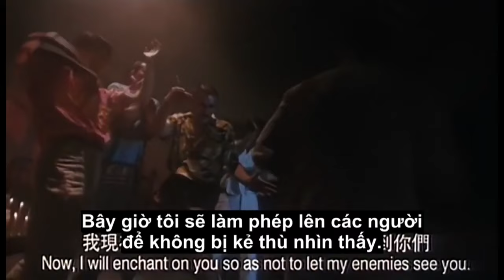Review Phim Nam Dương Thập Đại Tà Thuật